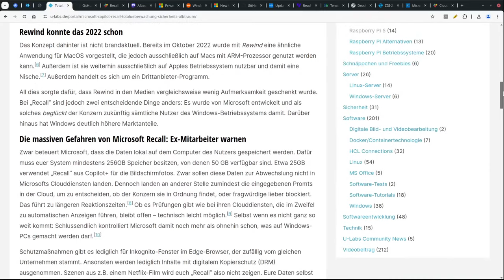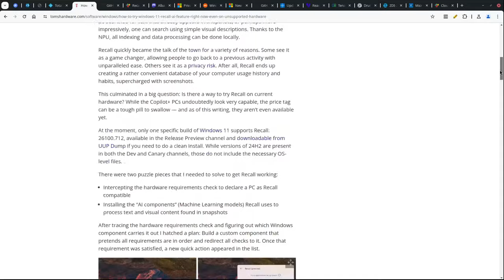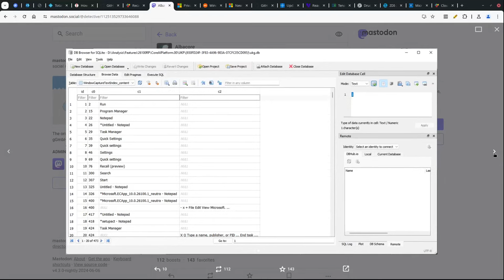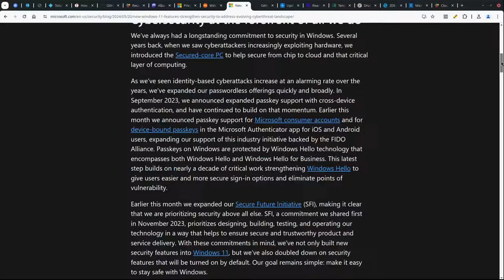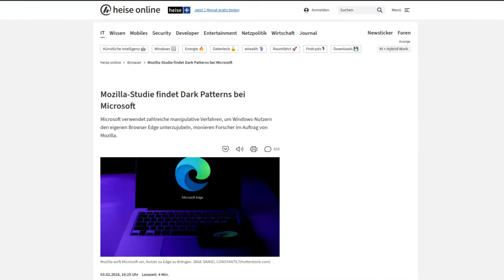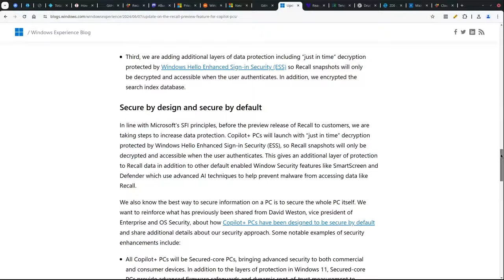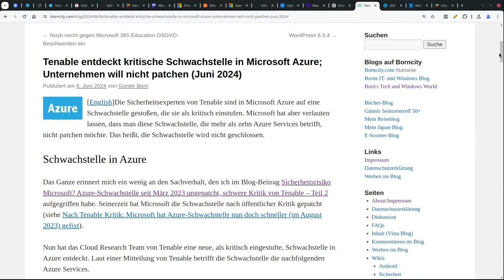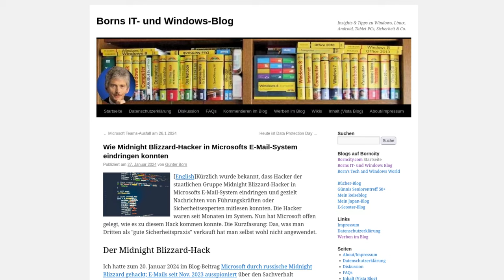Windows Recall ist VIEL schlimmer, als wir dachten...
Von wegen sicher: Recall zeigt in ersten Tests fundamentale Sicherheitsmängel und entlarvt sogar glatte Lügen von Microsoft. Bereits seit der Vorstellung sind viele darüber schockiert, die neue "KI" Funktion wird als nächste Dimension der Überwachung sowie als Sicherheitsrisiko betrachtet. Der Konzern versuchte zu beruhigen. Doch erste Tests zeigen, dass alle Befürchtungen noch übertroffen wurden. Wie schlimm es ist und was MS für die Zukunft geplant hast, erfährst du

=== Inhalt ===
00:00 Rückblick: Was steckt hinter Windows Copilot+ Recall?
01:46 Erste Recall Praxistests: So gravierend sind die Sicherheitsmängel
03:59 So dreist hat Microsoft gelogen
05:21 Recall "gehackt"
06:15 Microsoft rudert zurück: Das soll sich ändern
08:14 Fazit - Microsofts Märchen der "Sicherheit"